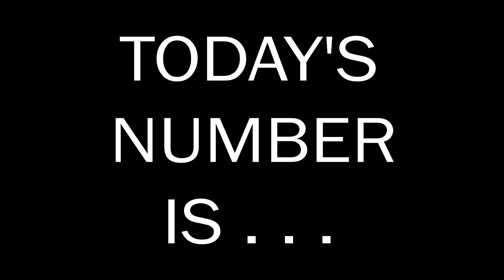Number of the Day 24.10.2023